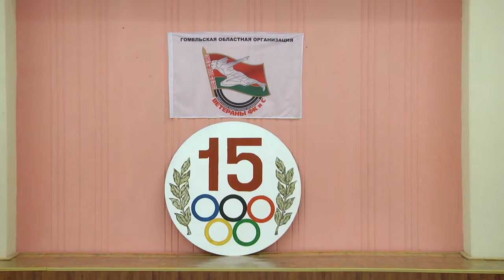Гомельской областной организации "Ветераны физкультуры и спорта" - 15 лет